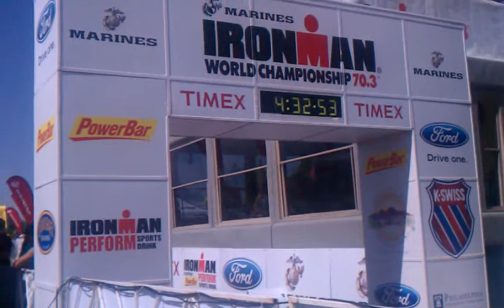Ironman 70.3 Las Vegas 2011